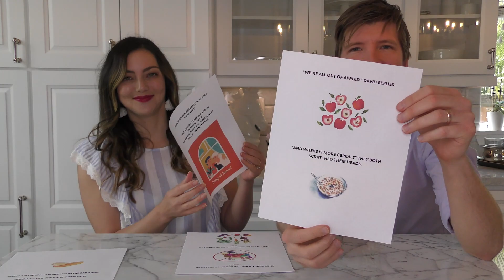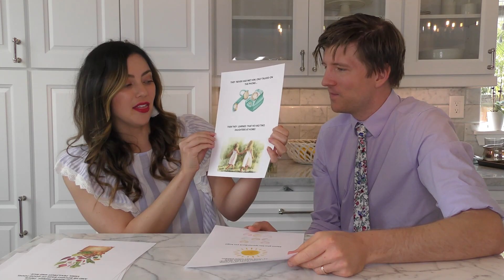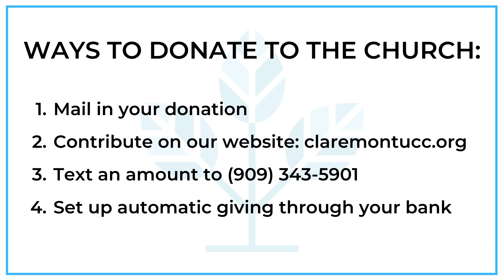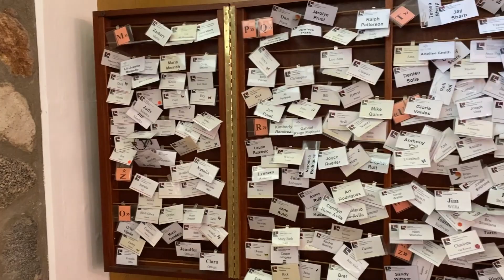Sunday Worship: May 24th, 2020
Welcome to worship with Claremont United Church of Christ on this beautiful Sunday morning!

We premiere a new worship service each Sunday at 10 AM Pacific on our Facebook and our YouTube pages.

If you would like to contribute to the ministry of Claremont United Church of Christ, you can do so so on our